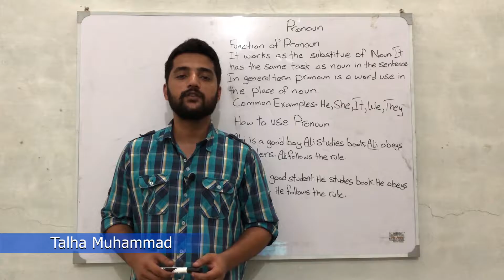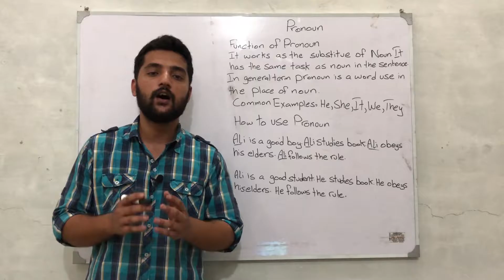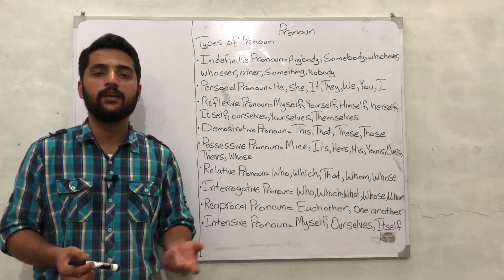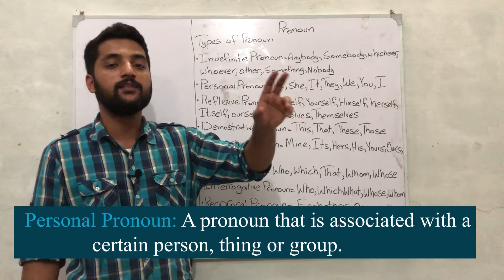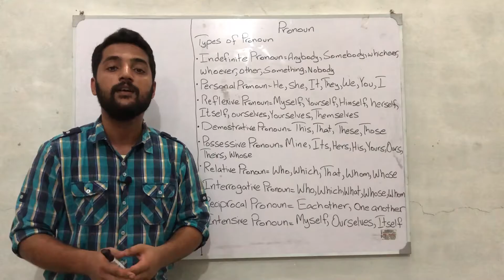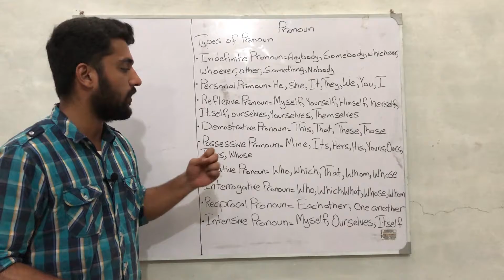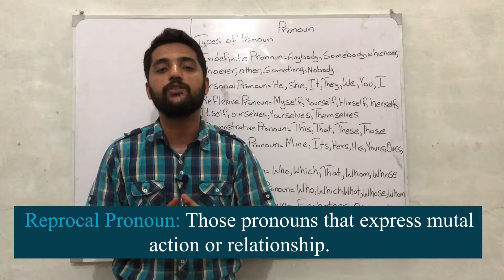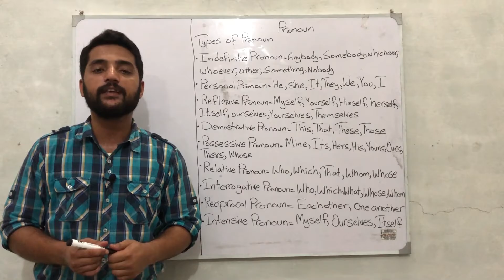What is pronoun and its types..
This video has simplified the concept of pronoun with the most suitable explanation of pronoun and its types. Each definition is explained individually with examples and practical use of pronouns.